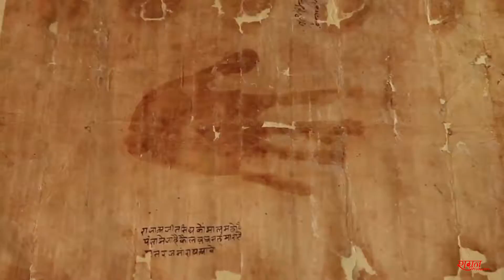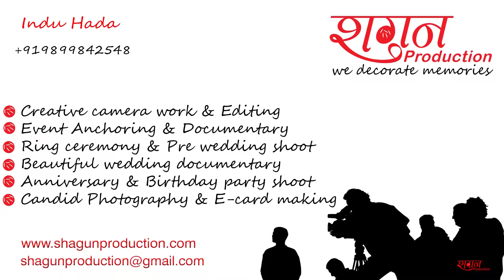Rajasthan State Archives, Bikaner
Rajasthan State Archives enjoys a special position amongst the various Archives of the country primarily on account of the indigenous character of its holdings. The present State Archive is a successive body of the various General Record Offices and similar record agencies of the former states of Rajasthan. The State Archives was set-up as early as 1955 having branch offices in all the former covenanting States of Rajasthan including the one in the former Chief Commissioner’s province of Ajmer-Merwara. In the following years as matter of administrative convenience, it was decided that the Archives Department should take care of only of pre 1900 A.D. records known as Deposited records; while the semi-current records should remain under the administrative control of the State Secretariat, but this department took the stand that it would amount to an un-natural bifurcation of the record series because a change of nomenclature, an increasing state activity or the creation of some new departments, or some having been amalgamated into other for administrative convenience, did not make out a case for this bifurcation of records.